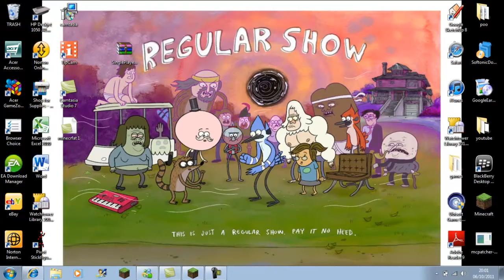D0NUTPIRANHA lets play minecraft ep3 This games givin me the creeps...Literaly.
3rd episode of the legends of minecraftia.